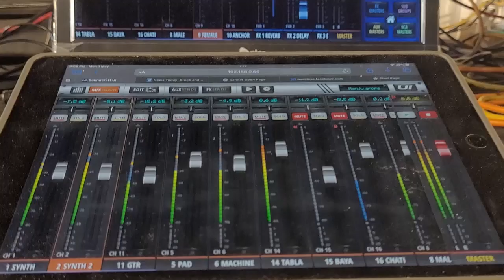Kisi Nazar Ko Tera Intazaar Aaj Bhi hai...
Music Vision at Azam Campus Ground.